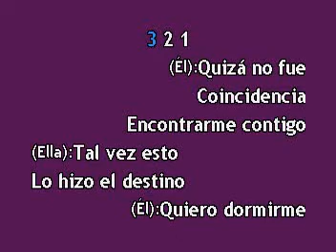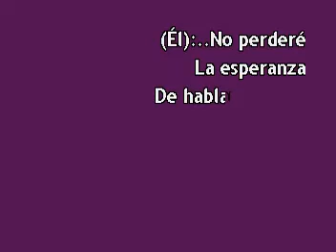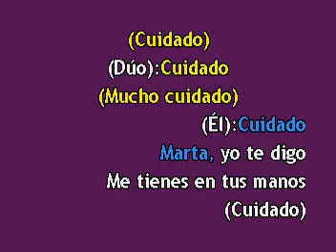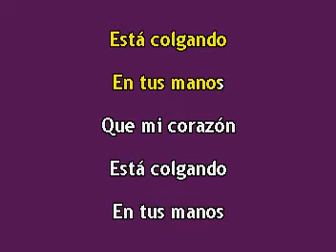ML 50701230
Video Migrado